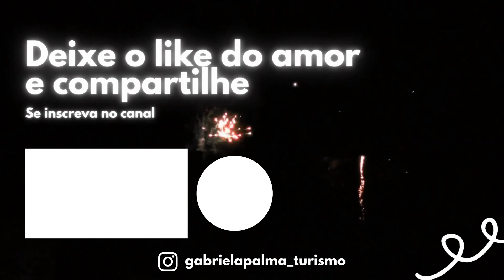10 FATOS CURIOSOS SOBRE MIM NO TURISMO | O quanto você já me conhecia?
Será mesmo que tu me conhece um pouco? Então assista a esse vídeo pra saber 10 fatos curiosos sobre mim no turismo.

* Minha entrevista no MAIS VOCÊ, programa da Ana Maria Braga

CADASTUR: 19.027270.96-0